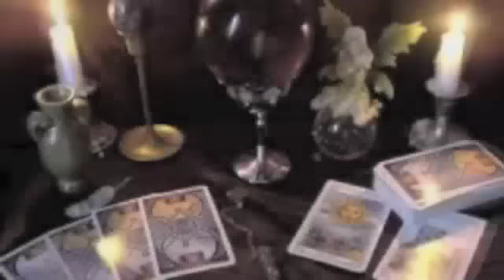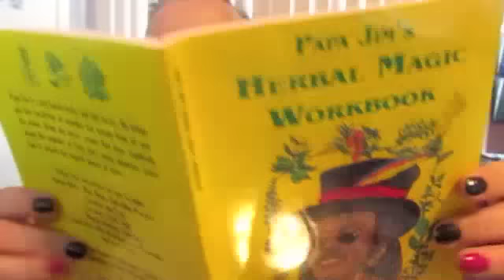Mystical herbs Clove the amazing